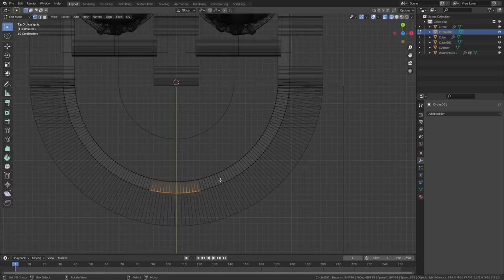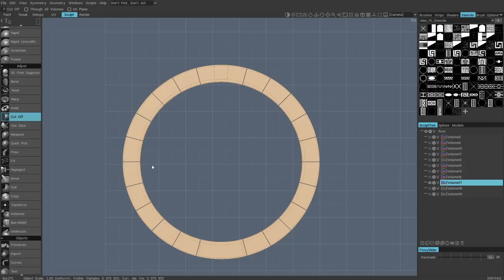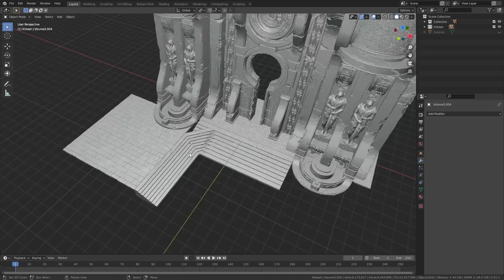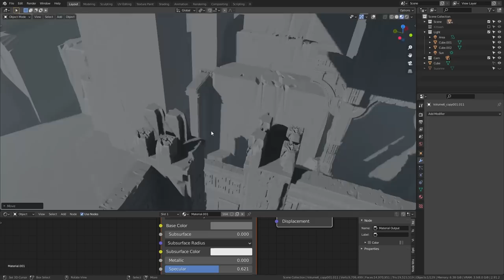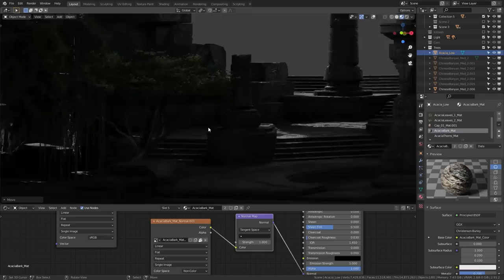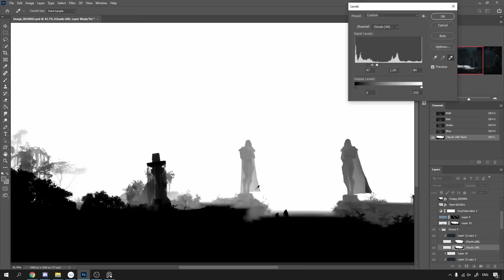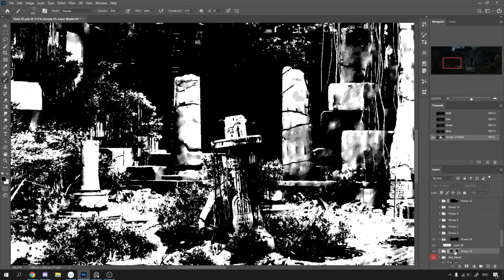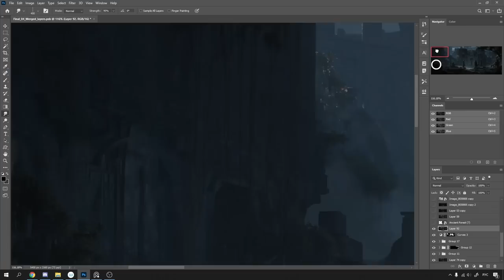Creating a beautiful temple in blender Cycles / 3D Coat / Photoshop [Concept art]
(Absolutely free!) Fantasy architecture KITBASH [ .blend .FBX .obj ]

Dudes in sci-fi suits find a beautiful ancient castle on an alien planet. (This art was made in the summer of 2021.)

I want to show you the wonderful world of 3D graphics and concept art. My videos are not tutorials, they are motivational videos where you can see a huge number of different methods and tools for working with graphics.
My name is Alex Pi, I have been interested in 3D graphics since 2010 and since 2014 it has become my only source of income, in 2018 I realized that I needed more than just 3D modeling and visualization, I started to study conceptual design...

Used programs:
3D Coat, Blender, Cycles, Photoshop.